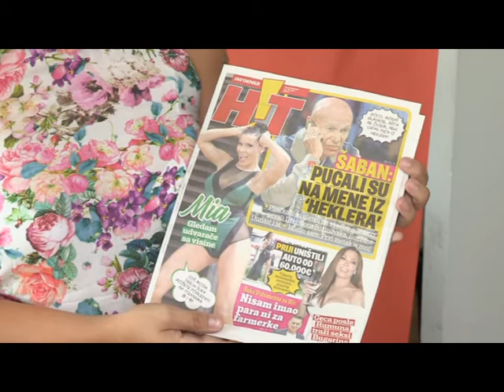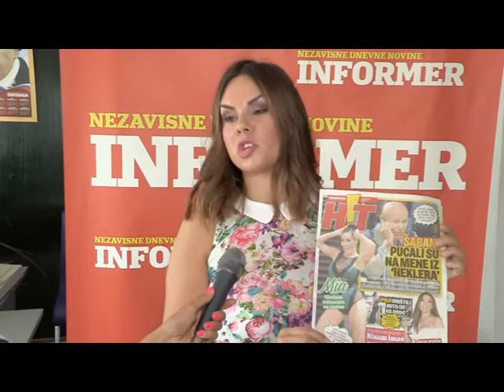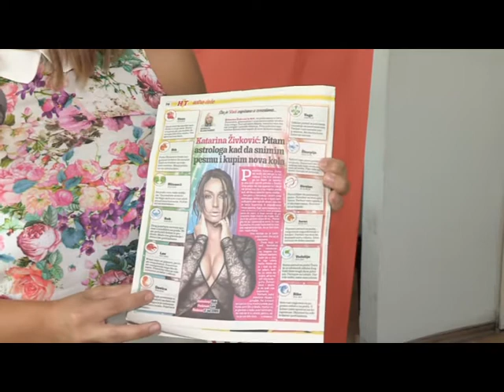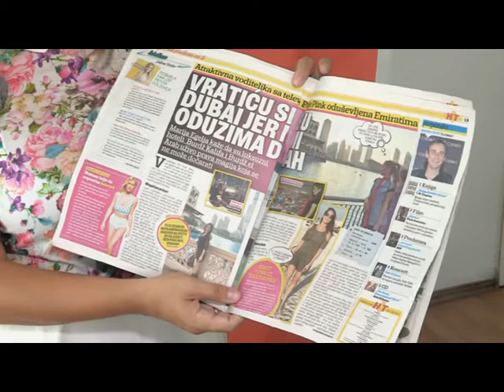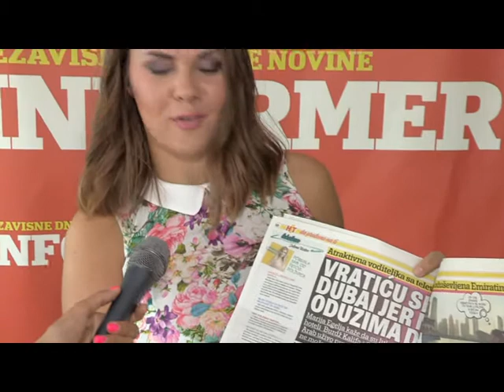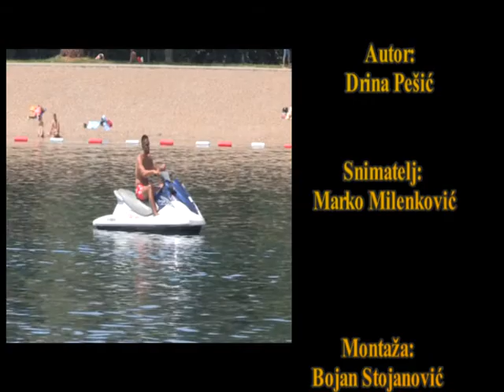PORTRET PLUS 20.07.2017 Stevan Bodroža, Ivona Palada, Đorđe Bukvić